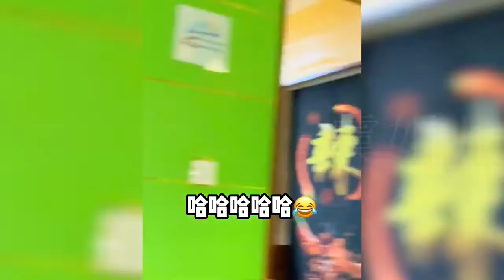Pakistan boy and his Chinese wife happy daily life in China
here more music，zardast  music ↓ yahaan dikhiye
Eagle Flute，Chinese Tajik music Burushaski （舞蹈音乐）wakhi song hunza song pamir song Tajik Eagle Dance，Pakistan Afghan iran鹰舞帕米尔小精灵
Wakhan Corridor；波斯语：واخان‎，kashmir hunza sost culture clothes language beautiful girl boy kids  Chinese Tajik music Burushaski （舞蹈音乐）wakhi song hunza song pamir song Tajik Eagle Dance，Pakistan Afghan iran鹰舞帕米尔小精灵 hindko music pakhtun music pashtun music
Chinese Tajik music（舞蹈音乐）wakhi song hunza song pamir Burushaski  song Tajik Eagle Dance，Pakistan Afghan iran鹰舞帕米尔小精灵 pamir little girl kalash music hunza music nuristan music xikwor music xikwor song
tajik girl wakhi girl 塔吉克小女孩